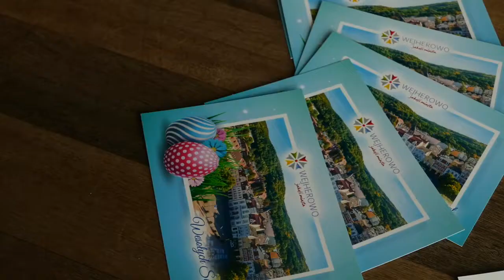Wyślij bliskim kartkę w Wejherowa